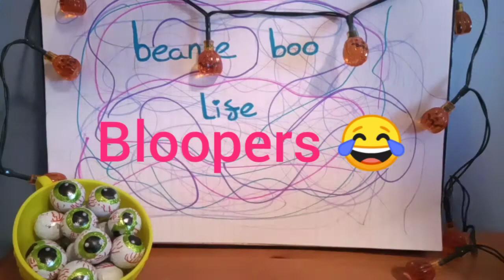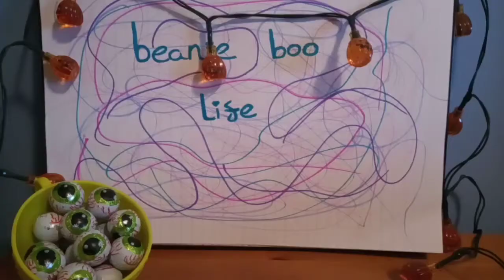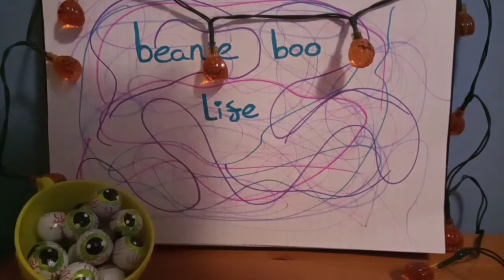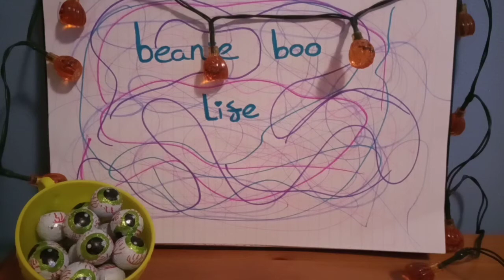My top ten favourite Beanie boos